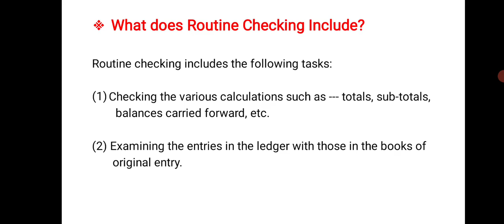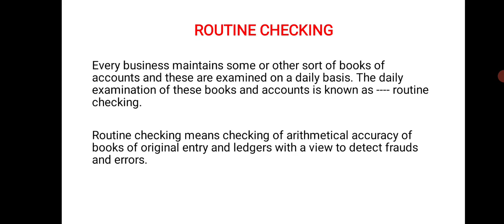Lecture -28 || Meaning of Routine Checking